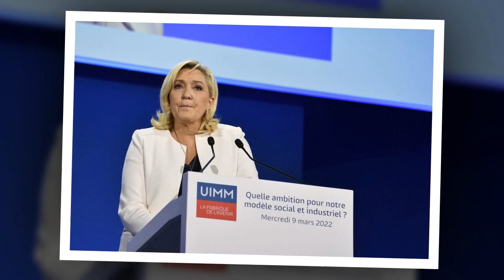Présidentielle 2022 : quels diplômes détiennent les candidats ?